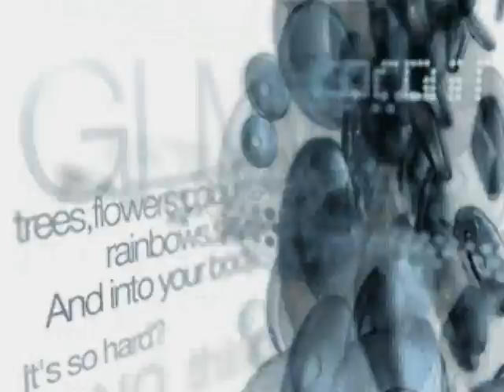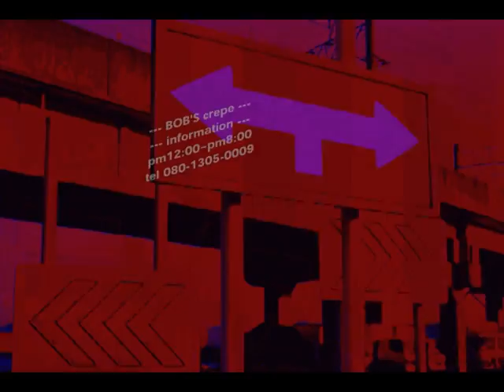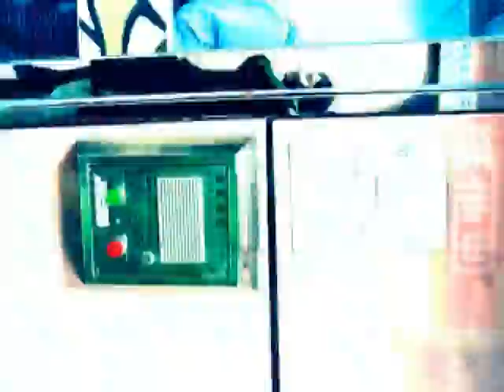BOB'S crepe ①